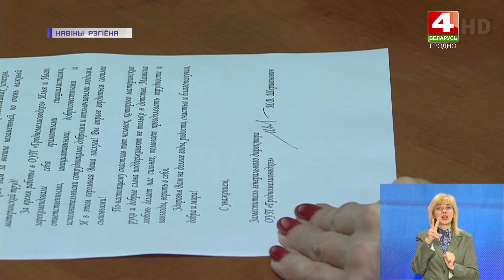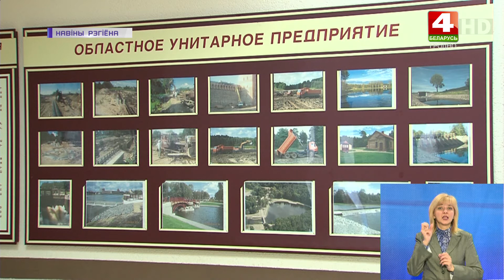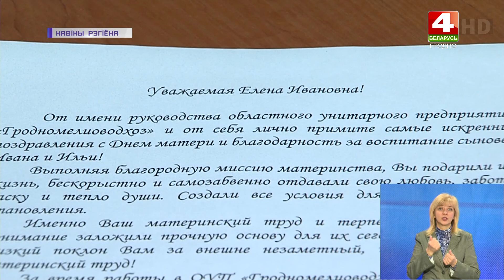Открытки ко Дню матери | Новости Гродно. 11.10.2021